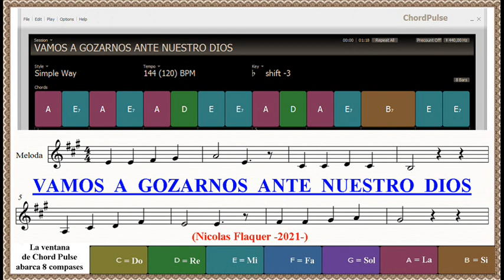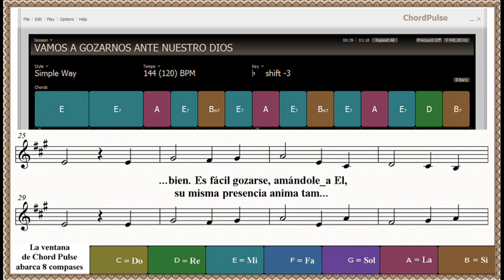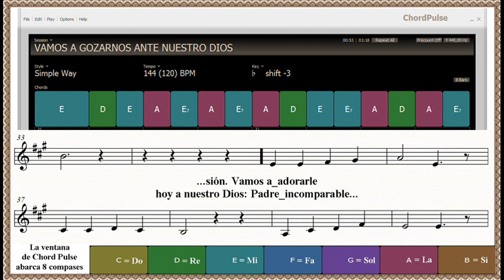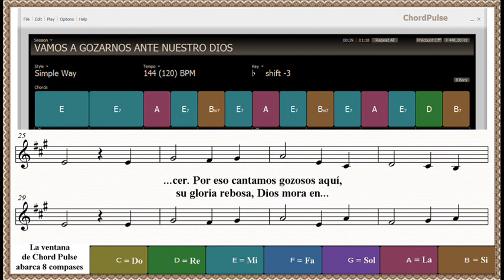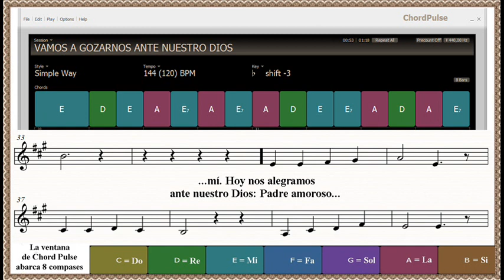VAMOS A GOZARNOS ANTE NUESTRO DIOS (Con Acordes, Instrumental)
Vamos a gozarnos ante nuestro Dios,
El se alegra tanto, si nos ve así.
Hay que estar gozosos, pues Dios está aquí,
siento su presencia, pues El vive en mí.

Dios es mi gozo, reposo y sostén,
me llena de vida y de todo bien.
Es fácil gozarse, amándole a El,
su misma presencia anima también.
El se alegra tanto, y nos da su amor.
Vamos a adorarle hoy a nuestro Dios,
Padre incomparable, tierno y protector.
Traigan alabanza y admiración,
suya es la gloria y todo el honor.

Dios es mi todo, mi luz y canción,
El es mi esperanza y mi bendición.
Me guía, me cuida, me presta atención,
en todo momento me da ilusión.
Padre incomparable, y fiel protector.
En obedecerle hay gran galardón,
fieles y constantes en toda ocasión.
Como alabanza es guardar su ley,
pues sus mandamientos son para mi bien.

Días alegres podremos tener,
oyendo atentos su voz con placer.
Por eso cantamos gozosos aquí,
su gloria rebosa, Dios mora en mí.
Hoy nos alegramos ante nuestro Dios:
Padre amoroso, y Dios bienhechor.